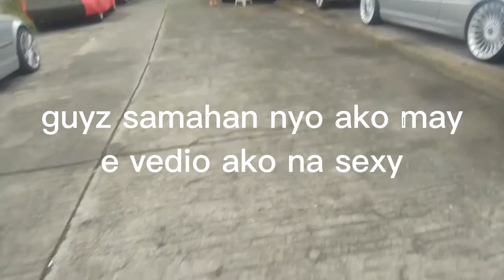Opsss! may magandang dilag,magaling na car wash girl din pala.